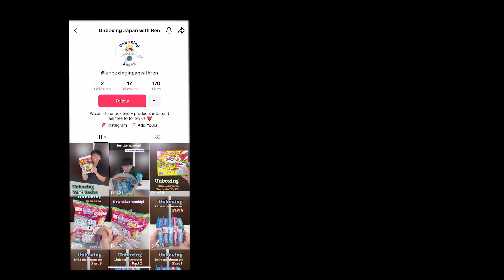Unboxing Pokemon toys - POKEPEACE HOUSE | Unboxing Japan with Ren EP.17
As a pokemon lover, this item is totally a must-have since it is too cute and I believe every pokemon trainers would love too.

We also have Tiktok, Instagram and Twitter, check our homepage for more info!

00:00 Intro
00:12 About the product + Unboxing time
02:10 Pokepeace House making time
03:58 Outro